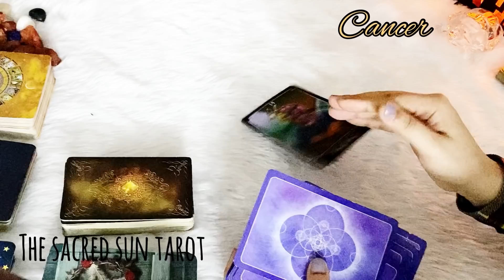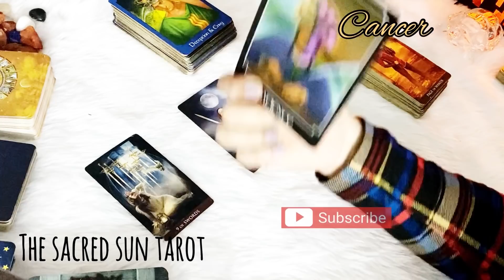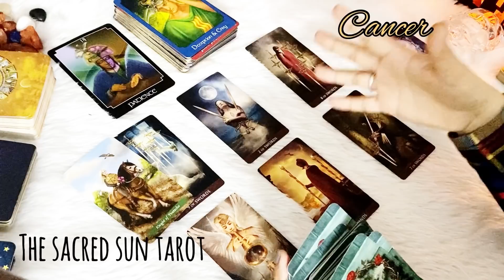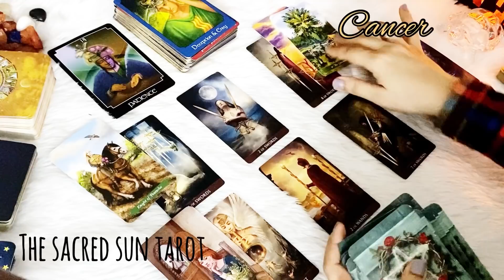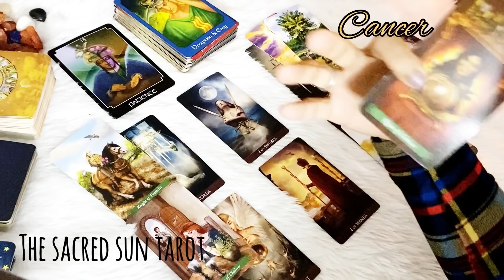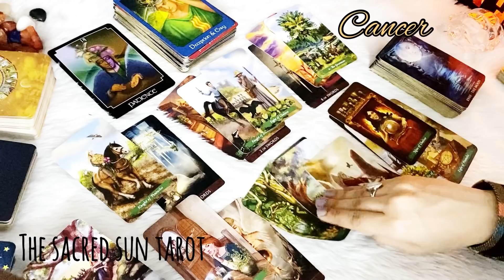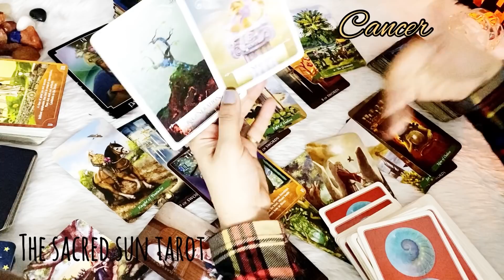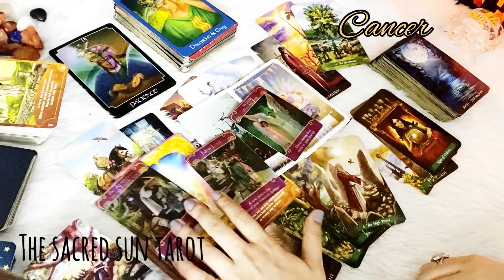Cancer ♋️ It's crazy How they're Trying To TRICK U! they just think about U all Day!! ❤️ MARCH 2022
Cancer March 2022.. Tarot card READING FOR water sign cancer .
 general reading / love reading